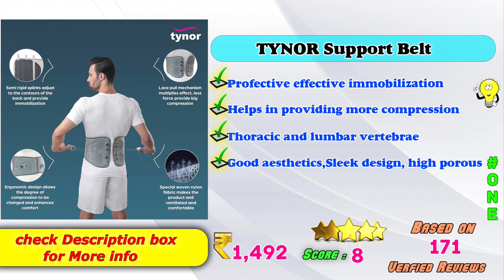✅ Top 5 Best Lumbar Belt In India 2024 With Price | Back Support Belt Review & Comparison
Here is the list of Best Latest Lumbar Support Belts Models in India with Price. Find below the product links.
Amazon

✅ 1. Tynor Support Belt
✅ 2. Caresmith Support Belt
✅ 3. AGEasy Support Belt
✅ 4. Dr.Ortho Support Belt
✅ 5. Debik Support Belt

We picked the Back Support Belts brands for you. If you wish to buy them online at Amazon then you will get the best price.
Best Support Belt,
Top Lumbar Belt Review in India,
Budget Back Support Belt review ,
Budget Waist Belt Review,
Portable Lumbar Belt review,
Low Price Back Posture Corrector Review,
Latest Budget Back Support Belt ,
How to choose best Lumbar Support Belt ?